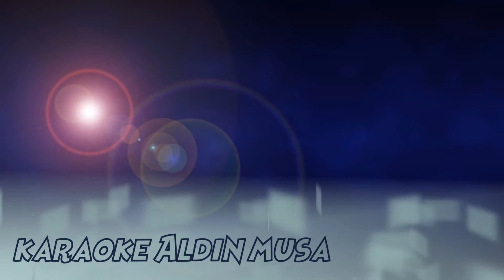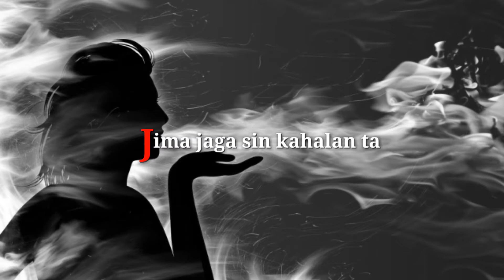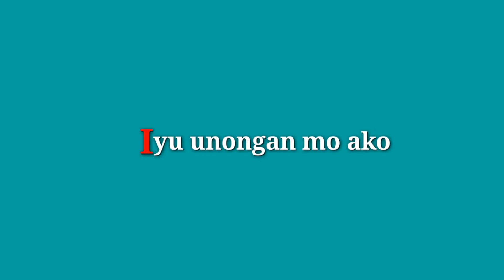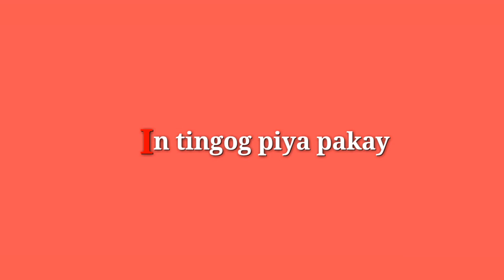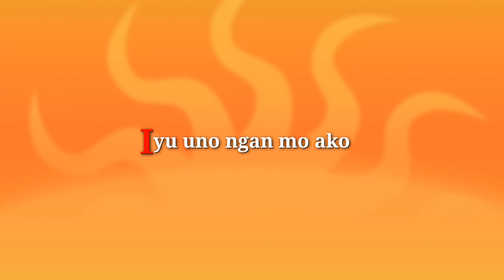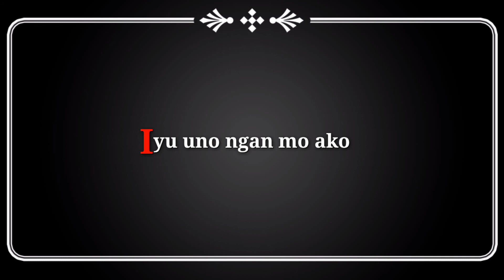Karaoke tausog Wayna dugaing lasahon tunggla ikaw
Pad lima karaoke tausog